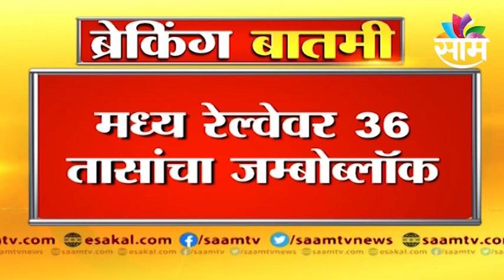Mega Block Update | ठाणे-दिवा धीम्या मार्गावर असेल मेगाब्लाॅक, प्रवाशांची होणार गैरसोय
Mega Block Update | Mega block on Thane-Diva slow route, inconvenience to passengers